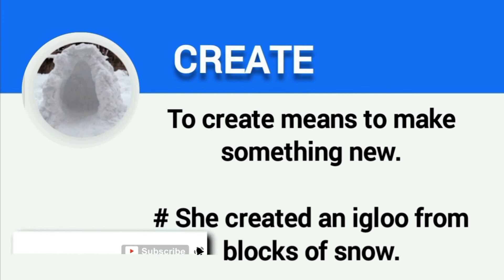English Vocabulary Practice |Unit 2 Part 1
Improve your English Listening and Vocabulary Skills in every lesson!
This English Listening Comprehension Series tests you on your listening and makes sure you understand.